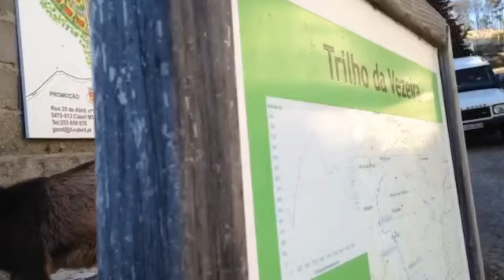Mundo da Alma - PNPG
Momentos captados no passeio fotográfico do Trevo do Sucesso, de Santo Tirso, guiados pelo blog "Mundo da Alma"